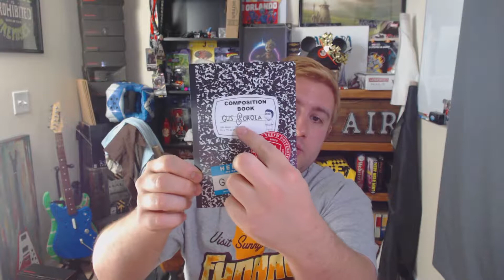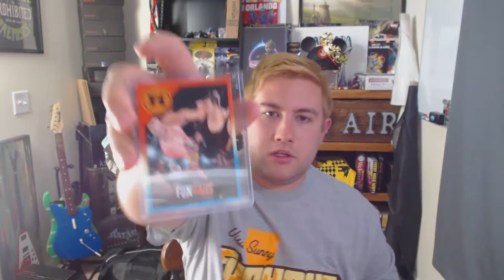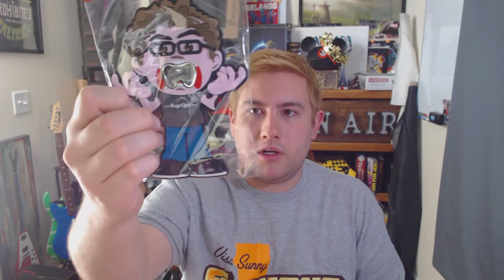Rooster Teeth Double Gold Unboxing: July 2017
Want to know what you'll get with Rooster Teeth's Double Gold Box? Still waiting for July's box but can't wait to see whats inside. Check out this video for the unboxing video for July, School Edition!

RT User: TavoFactotum